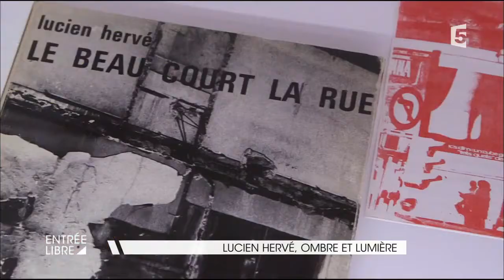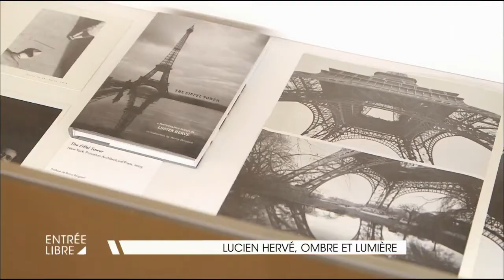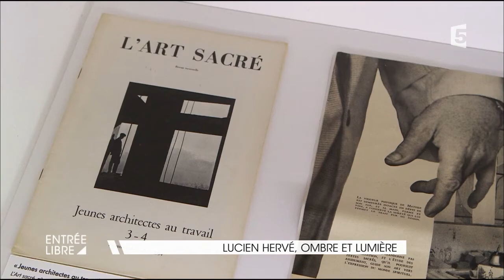Lucien Hervé, ombre et lumière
Dix ans après sa mort, le photographe d'architecture Lucien Hervé fait l’objet d’une rétrospective au Jeu de Paume de Tours. Zoom sur le travail du peintre photographe aux compositions contrastées entre noir et blanc qui n’a cessé de s’intéresser aux lignes, à la lumière et aux formes géométriques.